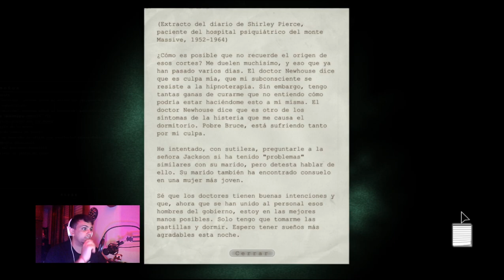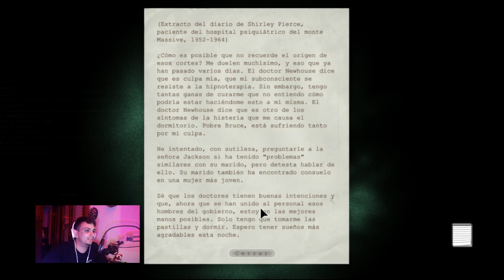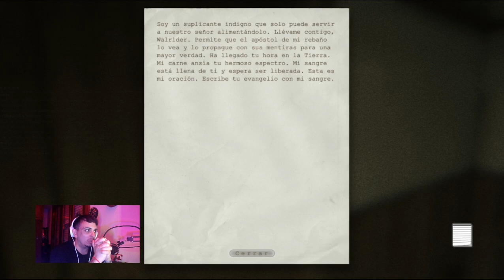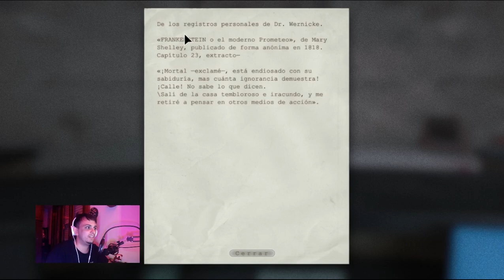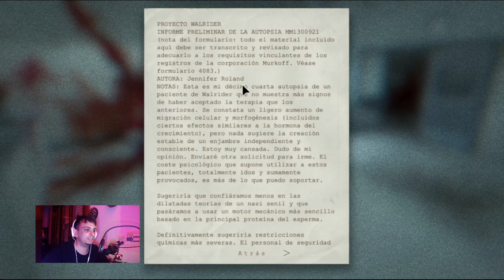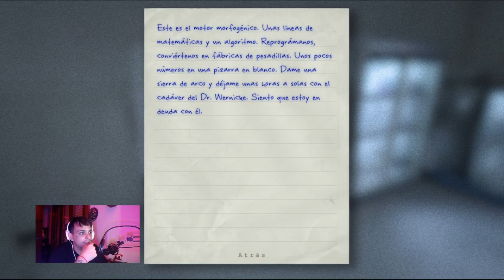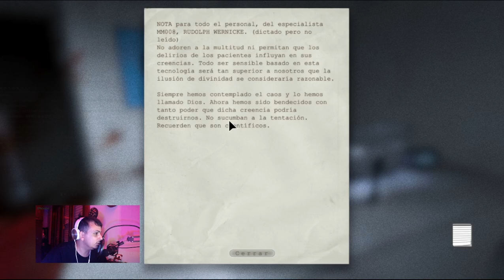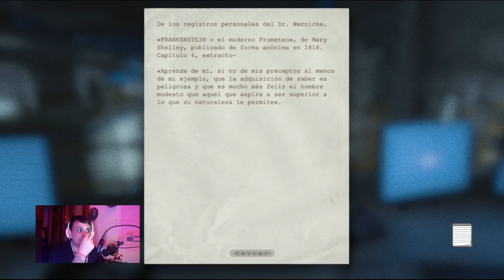Llego el Final | OUTLAST| PARTE 3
Terminamos el Outlast , el lunes empezamos con Outlast 2 en Stream
Twitch.tv/valentinlandini